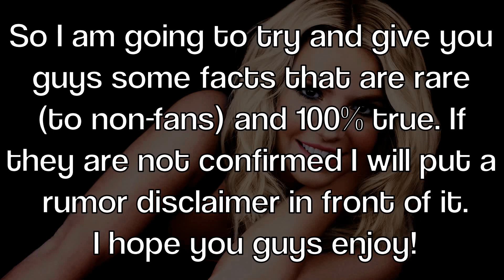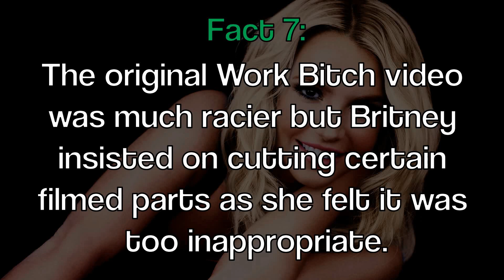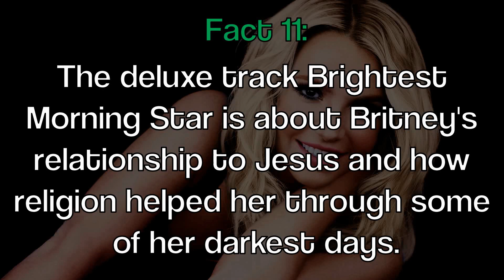FACTS About The Britney Jean Album || Britney Spears Facts. (THANK YOU FOR 3K SUBSCRIBERS)